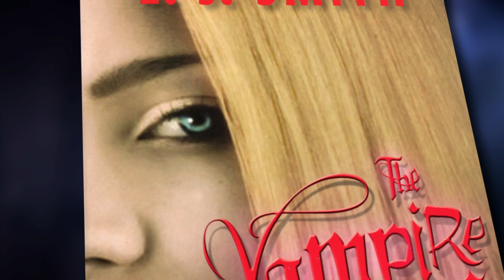The Vampire Diaries Season 1 Cast Auditions | BEHIND THE SCENES | Ian Somerhalder | Nina Dobrev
The lives, loves, dangers and disasters in the town, Mystic Falls, Virginia. Creatures of unspeakable horror lurk beneath this town as a teenage girl is suddenly torn between two vampire brothers.

Starring: Ian Somerhalder, Nina Dobrev, Paul Wesley, Kat Graham, Candice Accola, Zach Roerig, Michael Trevino, Steven McQueen, Matthew Davis, Michael Malarkey, Joseph Morgan,  Daniel Gillies, Claire Holt, Marguerite MacIntyre, Sara Canning, Jodi Lyn O'Keefe, Kevin Williamson, Julie Plec, Chris Wood, Susan Walters, Chris Brochu, Torrey DeVitto, Rick Cosnett, Nathaniel Buzolic,  Arielle Kebbel, Phoebe Tonkin, Persia White,  Taylor Kinney,  Bianca Lawson,  Cassidy Freeman,  Trent Ford, Caspar Zafer, Melinda Clarke, Jack Coleman, Sebastian Roche, Mia Kirshner, Alice Evans,  Randy Goodwin, Michaela McManus, Todd Williams, Joel Gretsch, Kelly Hu, Robert Pralgo, Shaun Sipos, Wole Parks | Todd Lasance, Nathalie Kelley, David Alpay, David Anders, Annie Wersching, Kayla Ewell